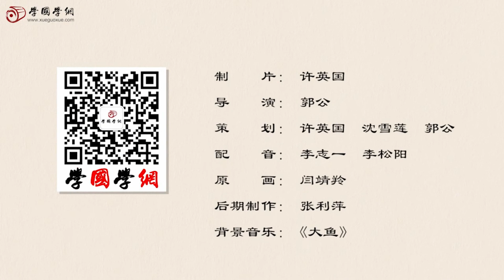《弟子规》第4节 信【学国学网】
信

凡出言，信为先。诈与妄，奚可焉。
话说多，不如少。惟其是，勿佞巧。
奸巧语，秽污词。市井气，切戒之。
见未真，勿轻言。知未的，勿轻传。
事非宜，勿轻诺。苟轻诺，进退错。
凡道字，重且舒。勿急疾，勿模糊。
彼说长，此说短。不关己，莫闲管。
见人善，即思齐。纵去远，以渐跻。
见人恶，即内省。有则改，无加警。
唯德学，唯才艺。不如人，当自砺。
若衣服，若饮食。不如人，勿生戚。
闻过怒，闻誉乐。损友来，益友却。
闻誉恐，闻过欣。直谅士，渐相亲。
无心非，名为错。有心非，名为恶。
过能改，归于无。倘掩饰，增一辜。